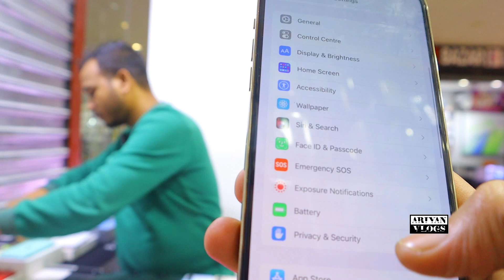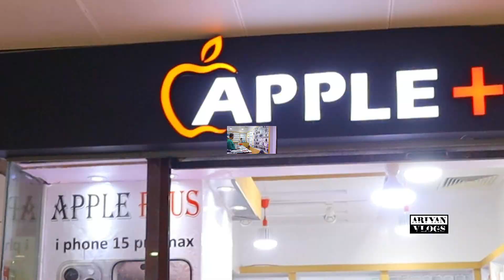মার্কেট চ্যালেন্জ প্রাইজে ফোন কিনুন🔰used phone price in Bangladesh|used iphone in Bangladesh🔥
Shope name : ⭕⭕ Apple Plus ⭕⭕

Block : D

related tags...

iphone price
second hand iphone
low price used iphone price in bd
original used iphone price

allah hafez.